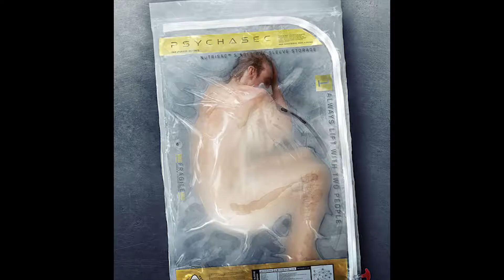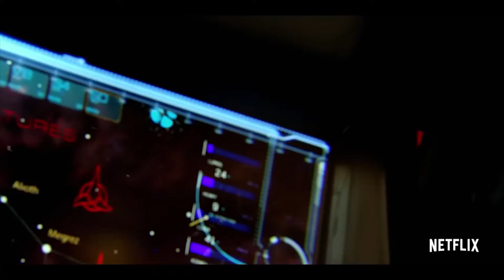5 научно-фантастични сериала, които може би ще ви харесат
Списък с пет научно-фантастични сериала, които може би ще ви харесат. Видеото дава кратко представяне на всеки един от сериалите, обяснява за какво става въпрос в дадения сериал без спойлери. Използвани са кадри от официалните трейлъри и снимки от IMDB.